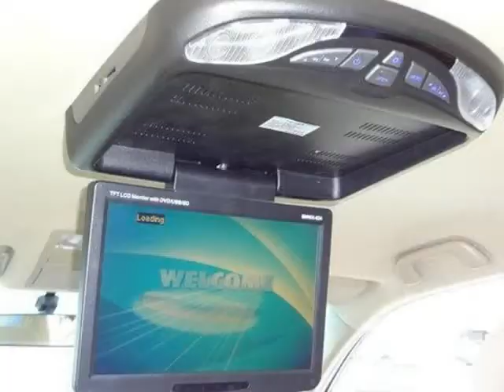2011 Toyota Highlander 2WD 4dr (Miami, Florida)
2011 Toyota Highlander 2WD 4dr (Miami, Florida)